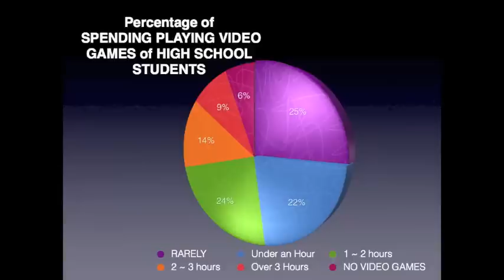GEC 2013Japan GRENCH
GEC2013Japan presentation